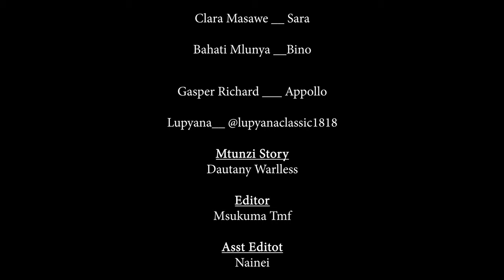MZIGO WA KICHAWI || BINO, RIPOTA WA MCHONGO, APPOLLO, CLARA, LEAH,